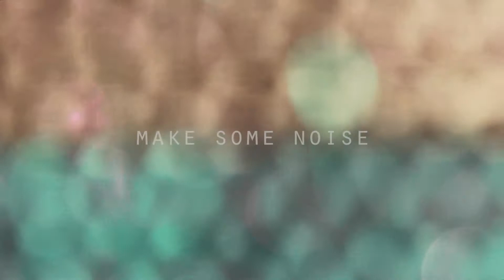Make Some Noise / Let's Dance